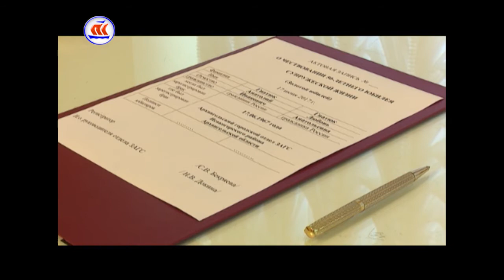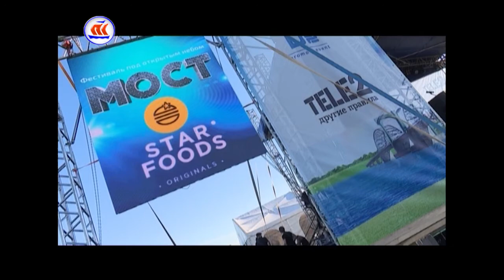19.06.2017 Сейчас в регионе 12:00